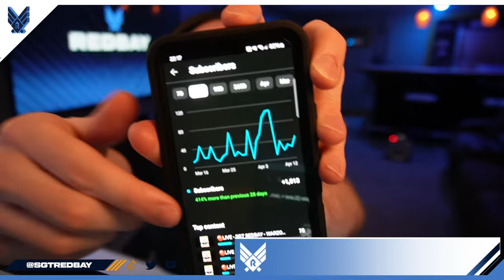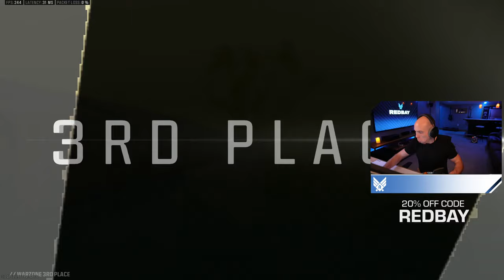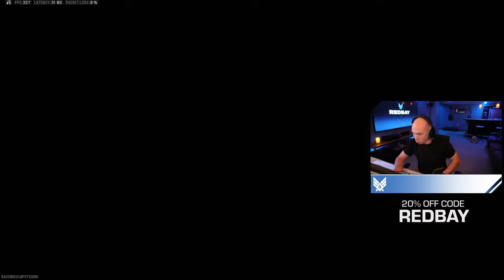🔴LIVE - PapaLaner x Redbay DOMINATE the Warzone (ZLaner + Jae's Dad) | MULTISTREAM DEMON